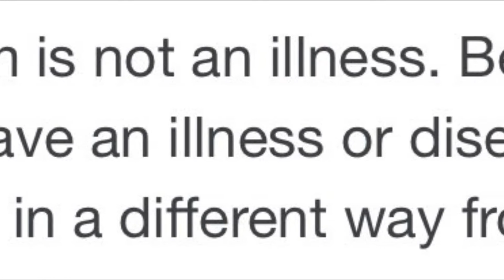AUTISM MORNING ROUTINE WITH KING AND CHUCKY 🙄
Autism morning routine with KING AND CHUCKY! autism childwithautism #